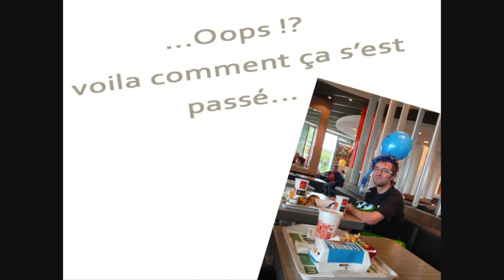EVG Coyot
apperçu de l'EVG de Gael